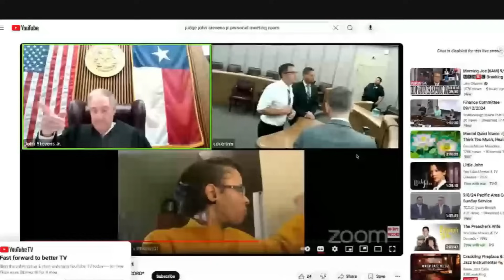No More Second Chances For This Defendant? Find Out Now! | All New!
Judge Stevens and especially the D.A. have grown extremely tired of this defendant's many offenses.